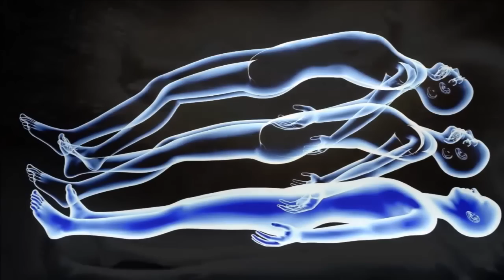मृत्य के बाद का अनुभव - Experience After Death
जानिए कैसा होता है मृत्य के बाद का अनुभव - Experience After Death